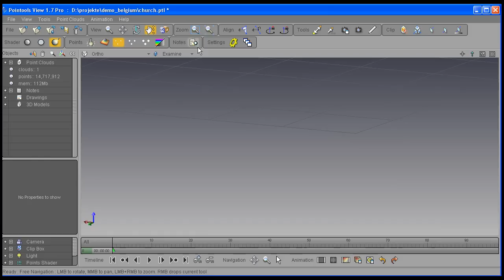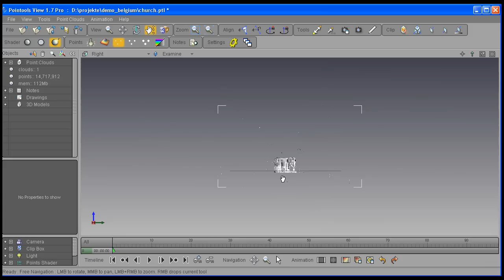Pointools Punktwolken Handling / Point Cloud Handling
Laserscanning Europe zeigt das Datenhandling in Pointools.
Laserscanning Europe demonstrates point cloud handling in Pointools.